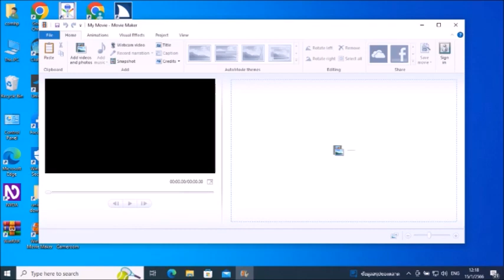ความรู้เรื่องไอที ep 160